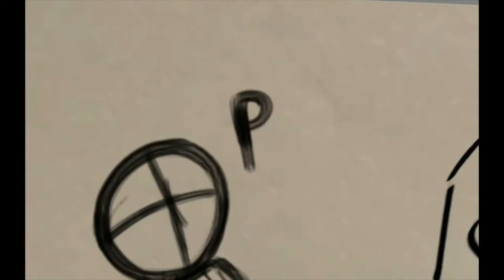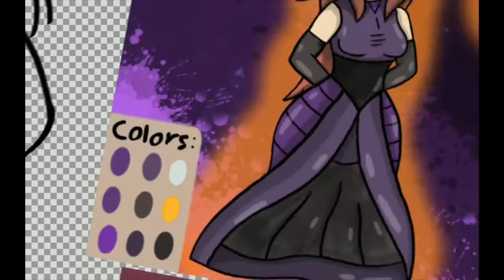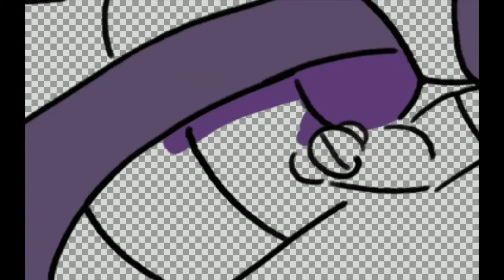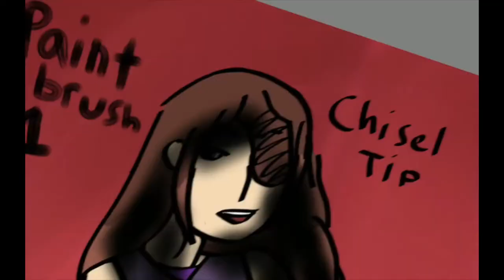Mist but in a Dress Sketch Coloring Timelapse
Another sketch from my friend Momma Mippy. This time it's Mist. But she's in a old family dress and a has a bonus axe for no reason.

It's Pizza Time - Mr. Sauceman (Pizza Tower)